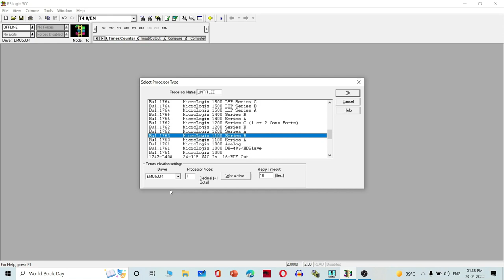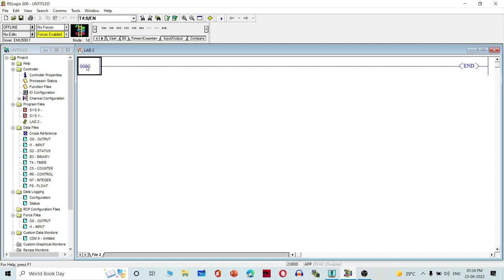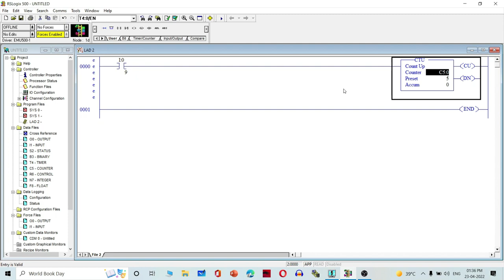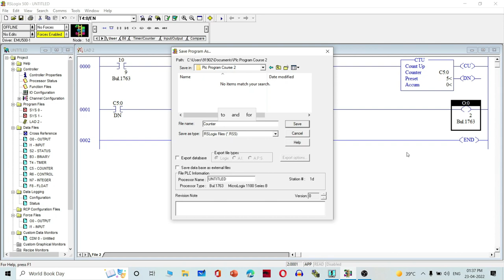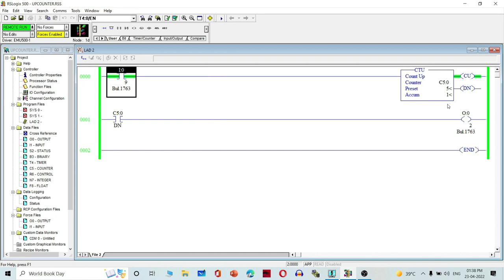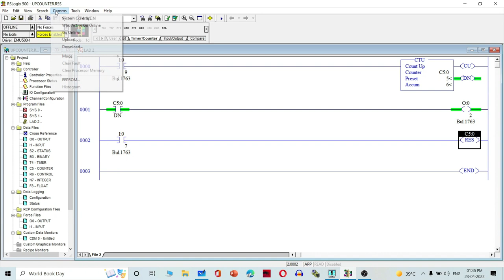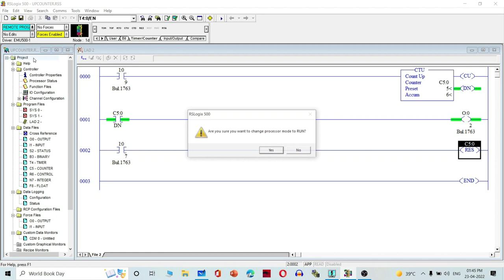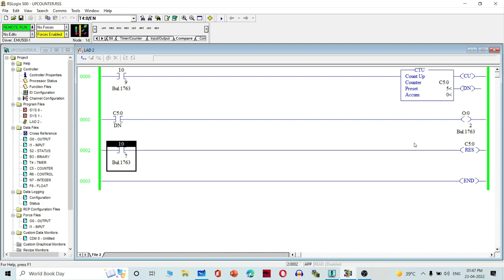PLC Programming Counter | Bottle Counting Program | By VidyaTrans